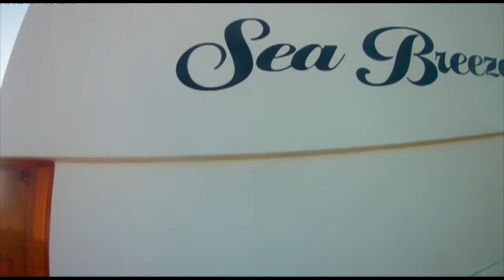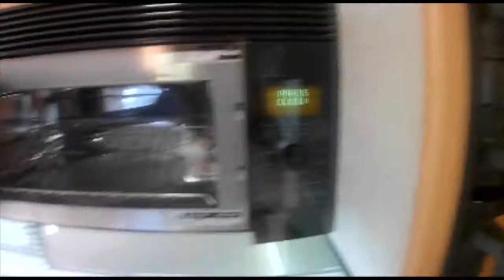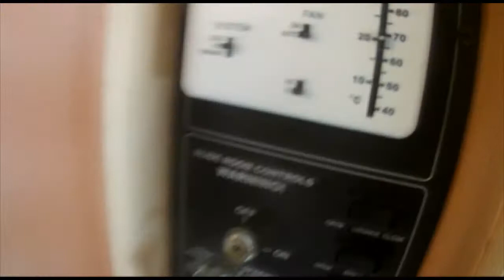2005 National RV Sea Breeze LX LX Autos RV For Sale in Monument, Colorado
RVT.com 7396830, - 2005 National RV Sea Breeze LX LX Autos For Sale in Monument, Colorado - Motorhome has been v... These and more new and used RVs for sale online at RVT.com Classifieds.